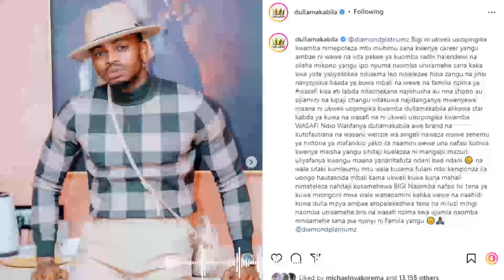NAY WAMITEGO AMCHANA MAKAVU DULLA MAKABILA